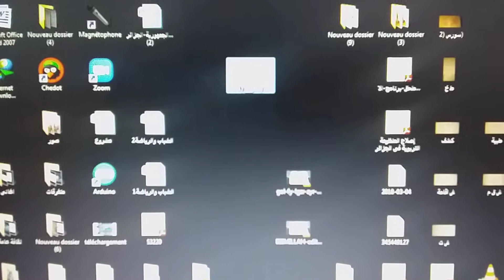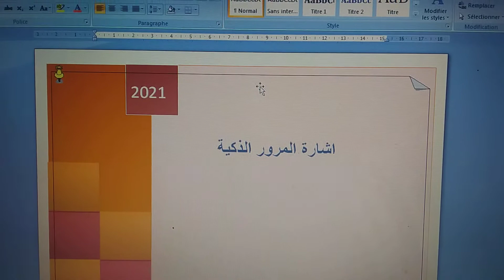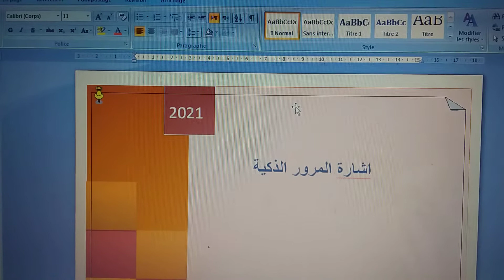شرح مشروع اشارات المرور الذكية الذي شاركت به في مسابقة ERASMUS YABDA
اشارات المرور الحالية واستبدالها باشارات المرور الذكية بالاشعة تحت الحمراء

المشروع نال اعجاب لجنة المسابقة المنظمة مركز ERASMUS YABDA